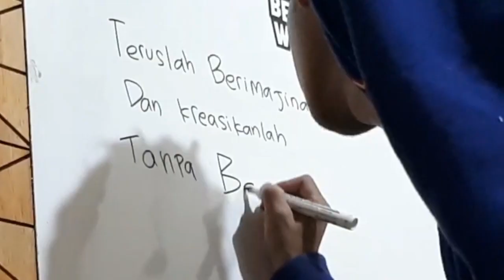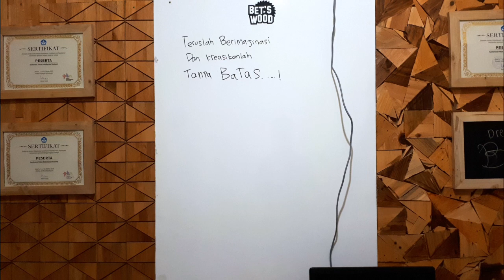limbah kayu jadi decor dinding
kali ini saya membuat decor yang bner2 dari sisa potongan,, ntah gimana bentuk dan hasilnya tapi lumayan lah.. dari pada tidak sama sekali